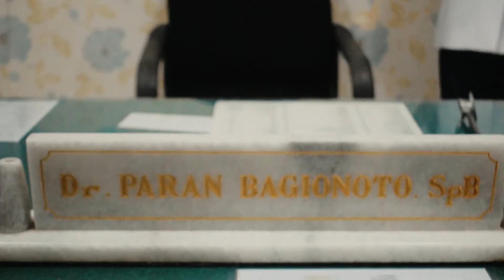10 jam baru masuk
10 jam baru bisa masuk

menderita wasir sangat mengganggu meski itu tidak berbahaya, Wasir dalam terbagi atas 4 derajat dengan ciri ; wasir dalam derajat 1 hanya gatal, berdarah dan nyeri;
wasir dalam derajat 2 cirinya sama dengan wasir dalam derajat 1 akan tetapi ditambah dengan keluarnya benjolan saat BAB maupun setelah BAB dan dapat masuk secara langsung;
wasir dalam derajat 3 cirinya adalah benjolannya tidak masuk dengan sendiri atau dengan bantuan atau juga benjolannya masuk sendiri tetapi tidak langsung sedangkan
untuk wasir dalam derajat 4 cirinya adalah benjolannya selalu diluar.

Penanganan wasir dalam derajat 3 dapat dilakukan dengan operasi konvensional maupun dengan tanpa operasi, dan penanganan tanpa operasi sesuai dengan guideline yang berlaku,
seperti dalam The American Society of Colon and Rectal Surgeons (ASCRS) wasir dalam efektif dilakukan tindakan pengikatan/ rubberband ligation atau di Indonesia dikenal PILA
(Paran Injection Ligation for Ambien) mulai derajat 1 sampai dengan derajat 3 sedangkan menurut The European Societty of coloprotologist (ESCP) tindakan PILA efektif di pila pada derajat 1 dan 2,

Tindakan PILA biasanya pada hari ke 4 atau ke 7 wasir yang diikat akan lepas dan silicon rubbernya/ karet pengikatnya akan lepas dan meninggalkan luka kecil
pada pangkal wasirnya dan dalam 2 minggu akan sembuh sempurnya dan selama setelah lepasnya wasir itu tidak mempengaruhi kegiatan sehari-hari